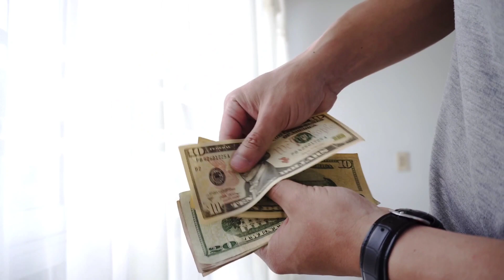🤔 Why KBC 5 Crore Winner Sushil Kumar Bankrupt Today ? | Robert Kiosaki | Cashflow Quadrant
5 crore kbc winner sushil kumar story
kbc winner 5 crore to bankrupt story in
kbc 7 crore winner
kbc 5 crore
win 5 crore
5 crore

kbc 5 crore winner susil kumar
kbc winner
rs 5 crore winner
5 crore winner in kbc
5 crore winner
kbc 5 crore winner sushil kumar
kbc 5 crore winner sushil kumar now
5 crore winner in kbc full episode
5 crore kbc winner sushil kumar story telugu
kbc winner 5 crore to bankrupt story in telugu
1 crore winner kbc
kbc 5 crore
5 crore kbc winner sushil kumar story
kbc winner sushil kumar
5 crore,kbc 5 crore question

Cashflow Quadrant tags

what is esbi model
what is esbi
e s b i
what is esbi
what is esbi?
e s b i by robert kiyosaki in hindi
esbi chart
what is quadrant
what is life quadrant
what is quadrant of life
what is cash flow quadrant
what is network marketing
what us esbi
what_is_esbi
who is harshit sharma
esbi
esbi system
esbi kya hai
esbi 2020
esbi life
what is direct selling
esbi kya hota hai
esbi model
esbi amway
esbi rules